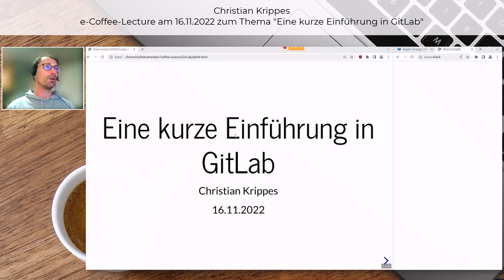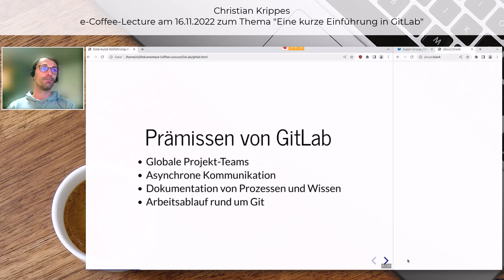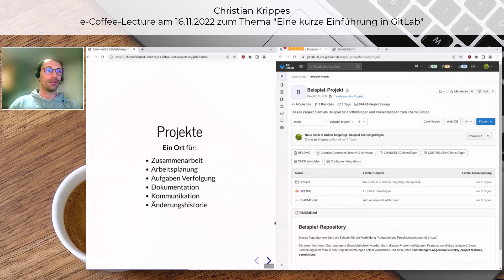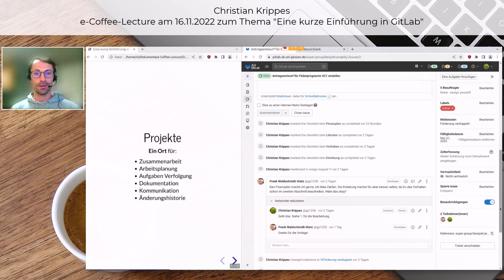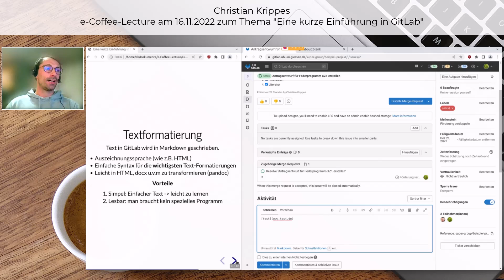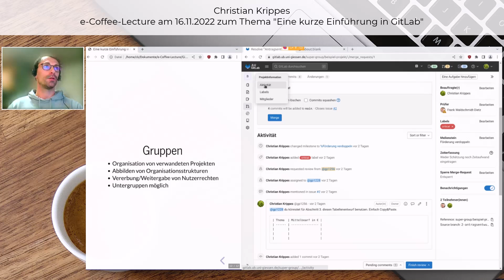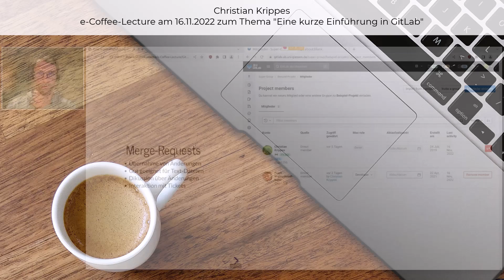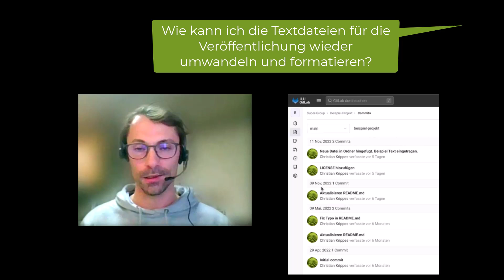Einführung in GitLab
👨‍🎓 Christian Krippes (UB Gießen) stellt hier die Software GitLab an der JLU Gießen vor.
▶️ Inhalt:
00:00 Intro
00:42 Was ist GitLab?
01:52 Prämissen von GitLab
03:36 Was bietet GitLab?
04:39 Login
05:29 Projekte
07:22 Ein Ort für...
10:11 Tickets-Vorteile
11:05 Textformatierung
12:22 Merge-Requests
15:17 Nutzer und ihre Rollen
16:28 Gruppen
18:05 Fragen